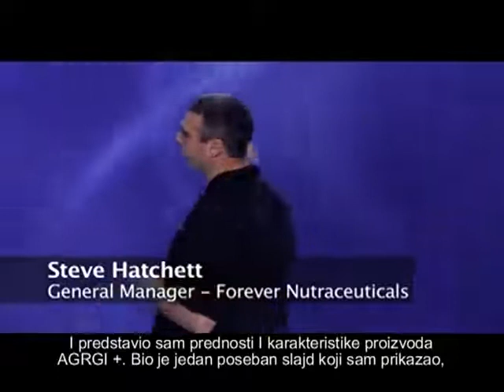Dr. Murad dobitnik Nobelove nagrade o Forever Living proizvodima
Dr Ferad Murad, dobitnik Nobelove nagrade iz oblasti medicine, veliki deo svog Naucno-istrazivackog rada posvetio je mehanizmima delovanja Azot-oksida i njegovo delovanje na krvne sudove.
Azot-oksid otvara krvne sudove i omogucava hranljivim sastojcima i kiseoniku da udje u krvne sudove sto je jako vazno za zdravlje a pogotovo kod osoba koje imaju problema sa brzim umaranjem ili se vrlo brzo zadisu (primer penjanja uz stepenice), pritiskom i drugim problemima u vezi sa cirkulacijom i srcem. . .